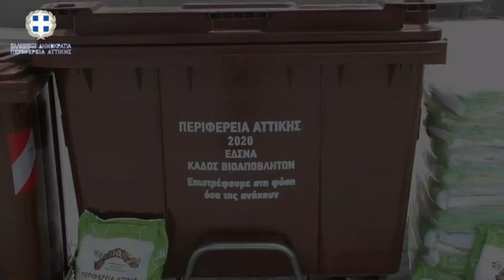Παράδοση απορριμματοφόρων σύγχρονης τεχνολογίας - καφέ κάδους στην Καλλιθέα & το Παλαιό Φάληρο